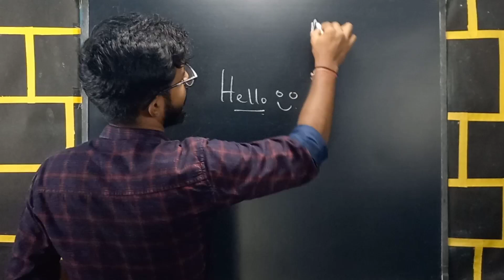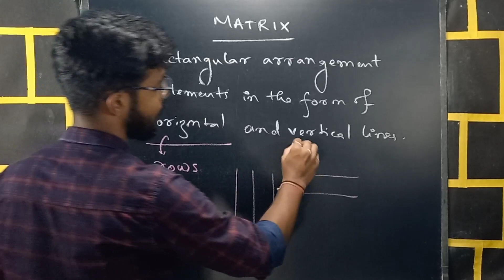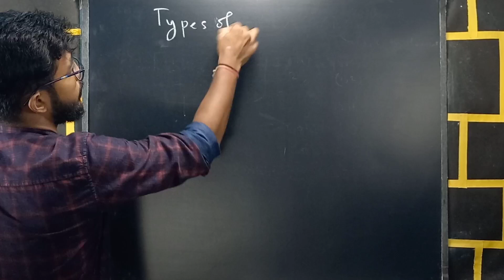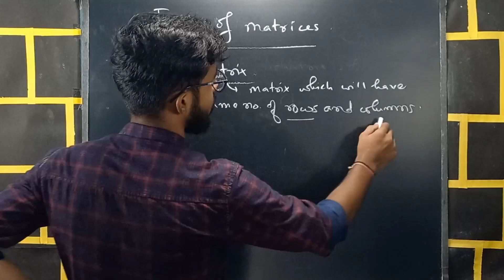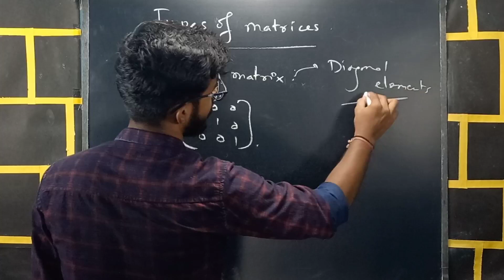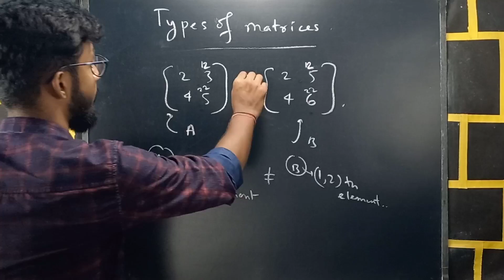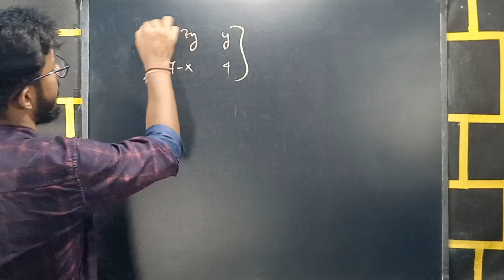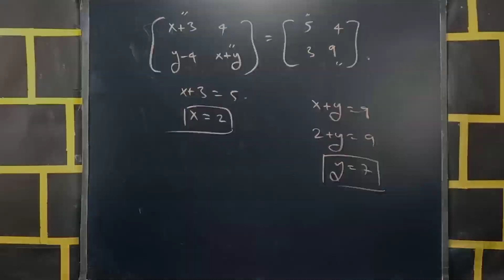MATHEMATICS | MATRICES | LECTURE 1 | Class 10 ICSE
Welcome to NoteBook Family. We at NoteBook provide high quality lecture to achieve your goals in best possible way.
This video is the lecture 1 for Matrices of Class X ICSE Board.